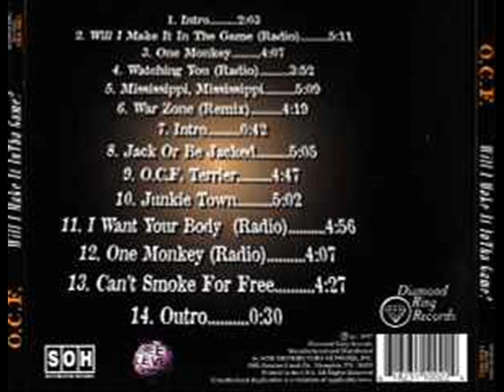9 bomb très rare g-funk fin des années 90(partie 10)